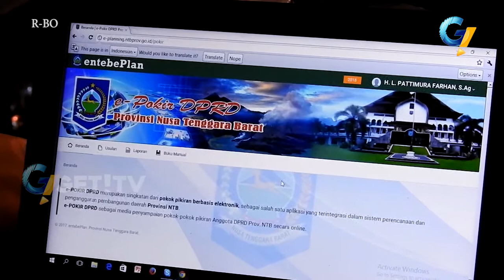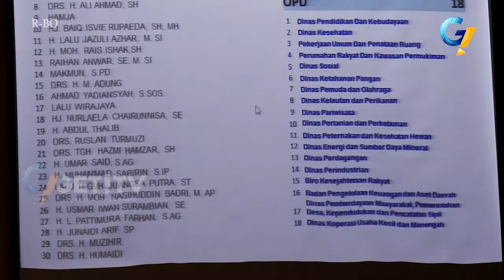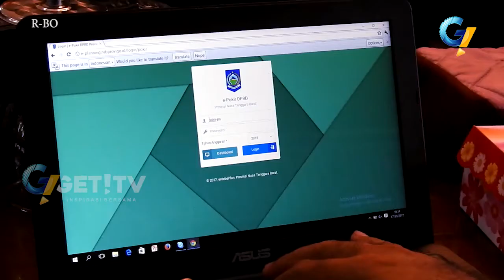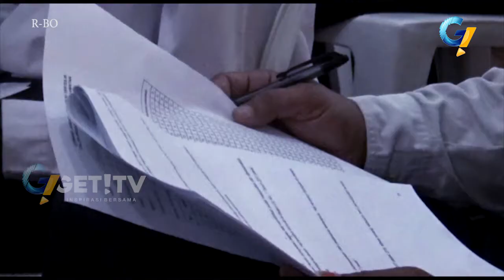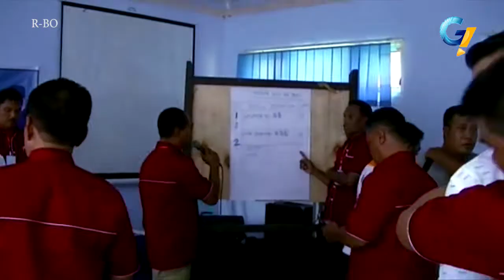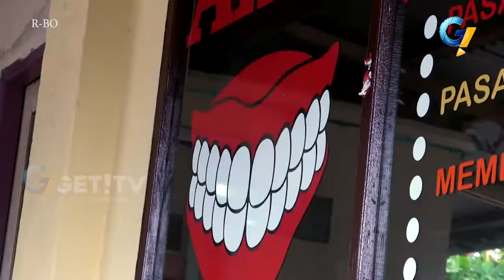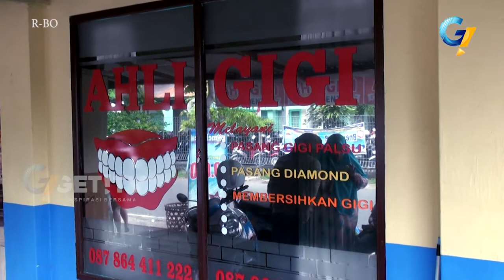GETNEWS 17 OKTOBER 2017